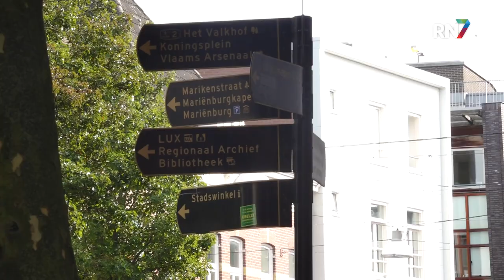130 Euro per maand voor impulsaankopen || RN7 REGIONIEUWS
Eén op de drie jongvolwassenen maakt zich zorgen over uitgaven aan kleine impulsaankopen. Dit blijkt uit onderzoek van SNS. Ze halen even snel een cappuccino of een broodje buiten de deur en geven hier gemiddeld 130 euro per maand aan uit. We zijn op pad gegaan in Nijmegen om te kijken hoe dit is in de regio.